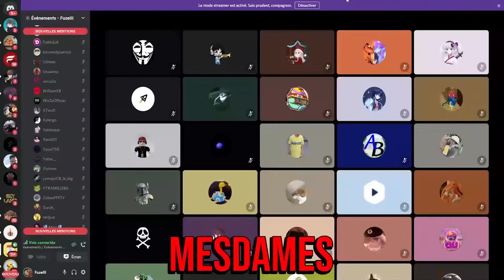1 vs 100, avec l'inventaire SYNCHRONISÉ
Plus de MyBios ▬